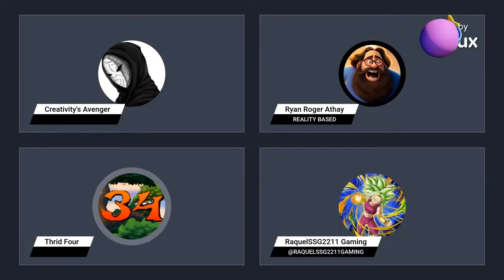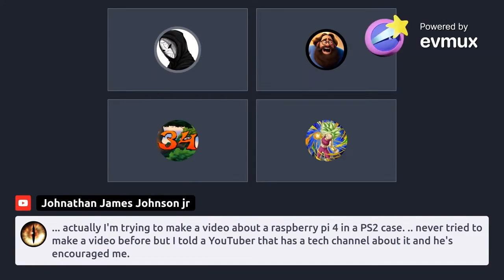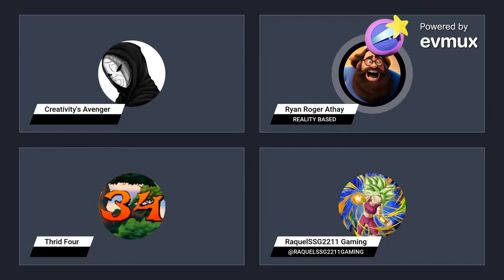Sweet Baby Inc INFESTATION Grows, w/Hit Detection & Cozy Comet Games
Thanks to @Creativitys_Vanguard @ThirdFour & @RaquelSSG2211
For Their Thoughts During this Video

Cozy Comet Games: cozycometgames.ca